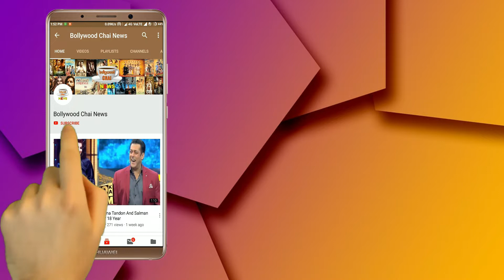Bigg Boss 13 : Divyanka Tripathi Reacts On Vivek Dahiya's Entry In Salman Khan's Show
Divyanka Tripathi REACTS to the reports claiming Vivek Dahiya's entry in Bigg Boss 13 | Divyanka Tripathi reacts on Vivek Dahiya's entry in Salman Khan's Bigg Boss 13 | As you know, Bollywood superstar Salman Khan has confirmed that he will host the popular reality show once again | The makers are reportedly planning to only include celebrities as contestants for Bigg Boss 13